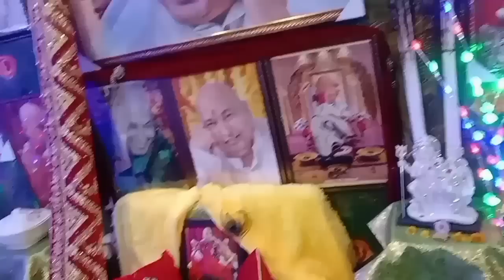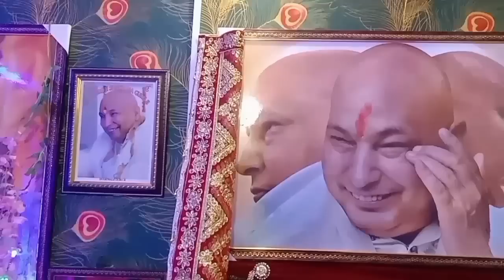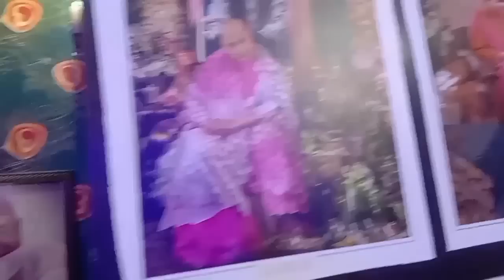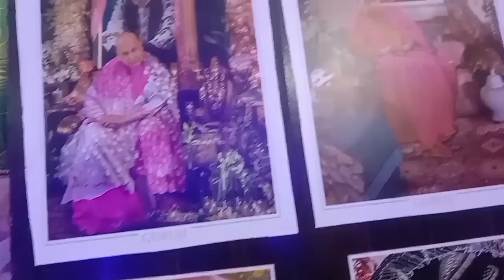आज आपको पता चल जाएगा Mera और गुरु जी का कनेक्शन कितनी बार बना और टूटा आखिरकार अब surrender हो गया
आज का vlog बहुत ही जल्दी डाल रही हूं क्योंकि आज मैं out of home जा रही हूं सुबह सुबह आज आपको पता चल जाएगा मेरा गुरुजी का कनेक्शन kaise bna